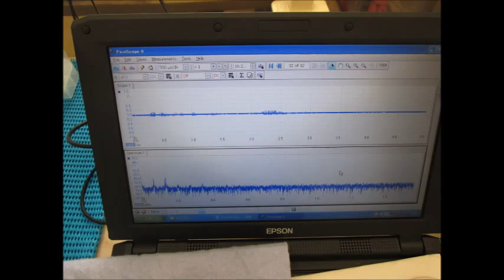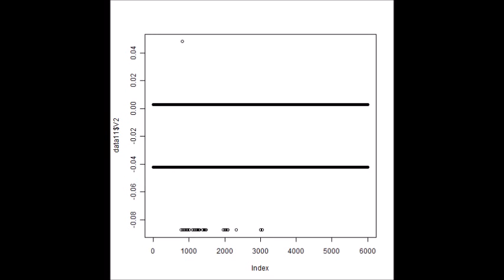スライドショー 超音波‹発振・測定・解析›（超音波テスター）